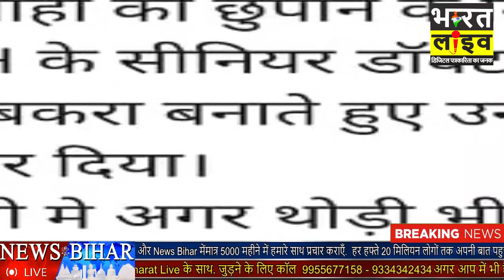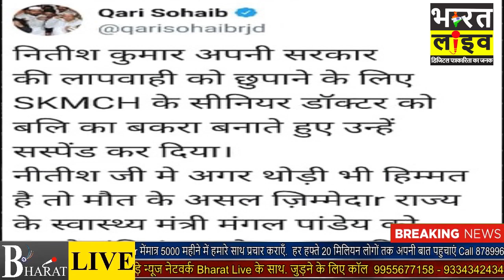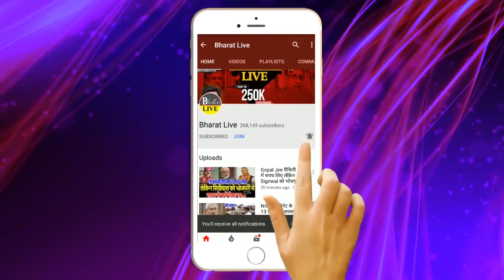BJP से बहुत डरे हुए है Nitish! हिम्मत नही जूटा रहे कैसे ऐक्शन लें !